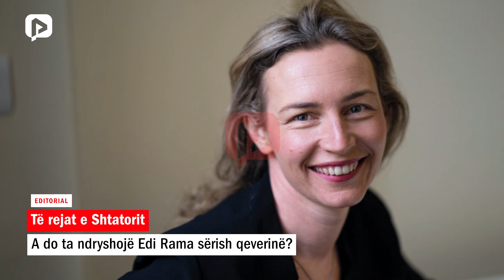A do ta ndryshojë Edi Rama sërish qeverinë në Shtator?